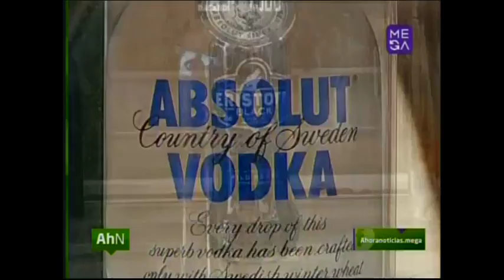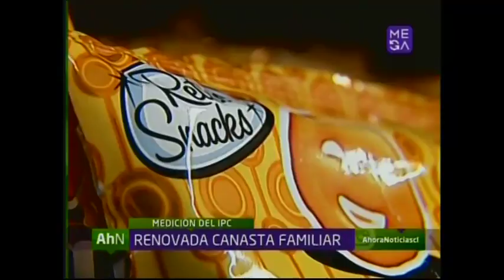Nuevos gastos familiares serán medidos por el INE para elaborar el IPC